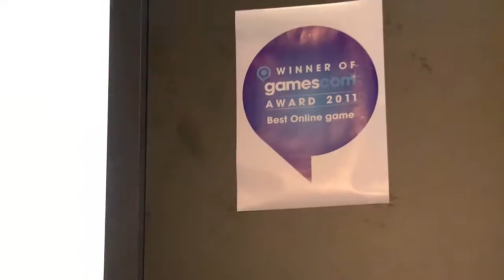Star Wars The Old Republic - Gamescom 2011 Highlights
SWTOR highlights from this year's Gamescon convention.

All rights owned by Bioware and EA.